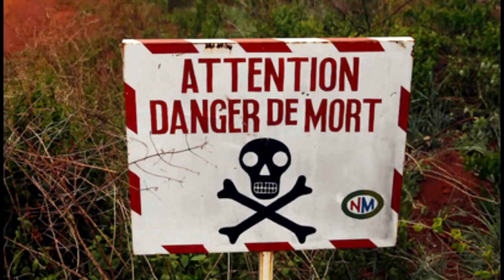💍 Что скрывают русские за смертью журналистов в Африке.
Почему погибли журналисты в ЦАР.

В ролике использована музыка А. Челентано

Книга о Адриано Челентано